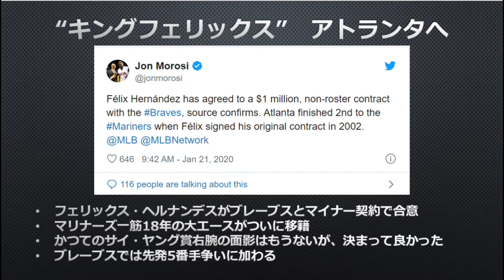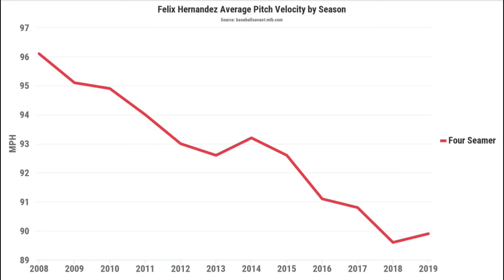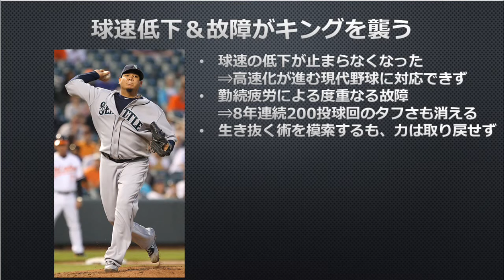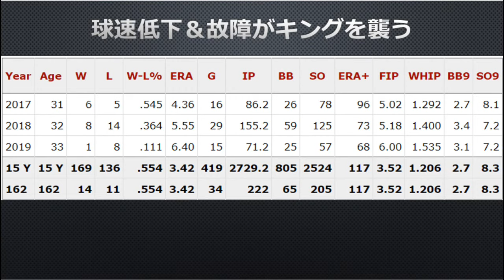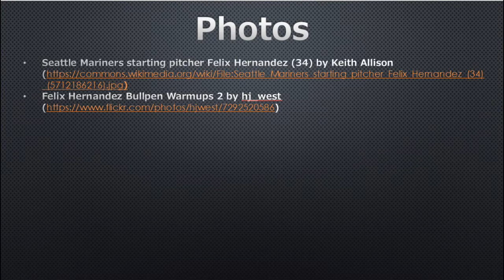【MLB】フェリックス・ヘルナンデスさん、復活を待ってます。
シアトル・マリナーズのエースとして、2000年代後半～2010年代前半に活躍したフェリックス・ヘルナンデス(Felix Hernandez)が、アトランタ・ブレーブスとマイナー契約で合意しました。

まずはMLB枠を勝ち取るところから始まりますが、一人のマリナーズファンとしてヘルナンデスの復活を待っています。